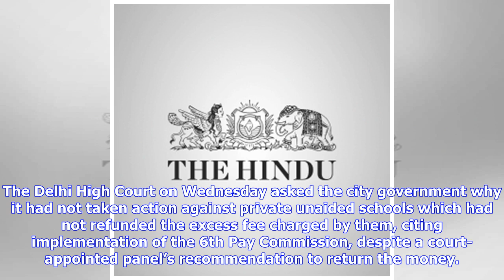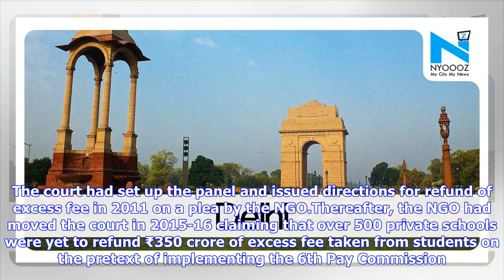Breaking News | ‘Why no action against schools for non-refund of excess fee?’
The Delhi High Court on Wednesday asked the city government why it had not taken action against private unaided schools which had not refunded the excess fee charged by them, citing implementation of the 6th Pay Commission, despite a court-appointed panel’s recommendation to return the money. NGO pleaA Bench of Justices Siddharth Mridul and Vinod Goel issued a notice to the Delhi government on a plea for attaching bank accounts of the errant schools and sought its response by July 23, the next d...